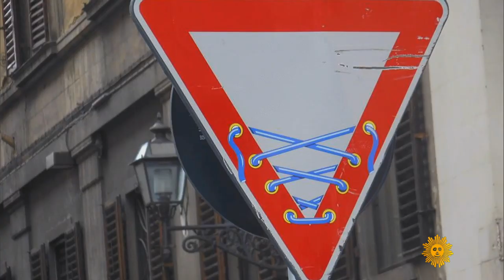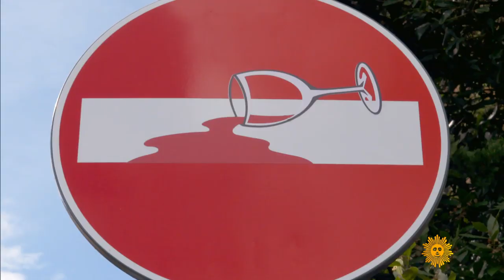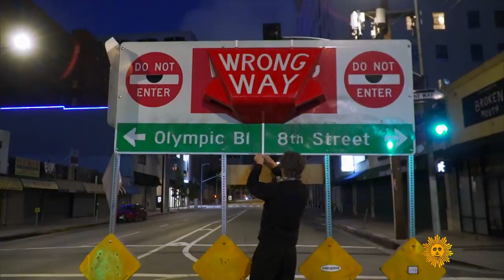Street signs as art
In Florence even the street signs are pieces of artwork. Playful, funny, irreverent, hundreds of them dot the landscape, thanks to street artist Clet Abraham, a Frenchman who saw an opportunity to do something different in a place imbued in history. Jane Pauley reports. (Originally broadcast May 19, 2019.)